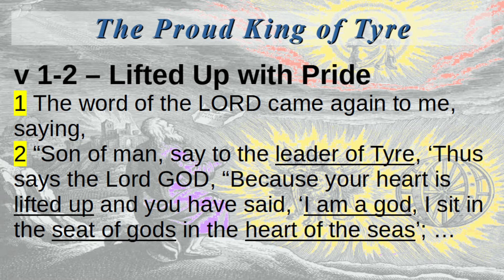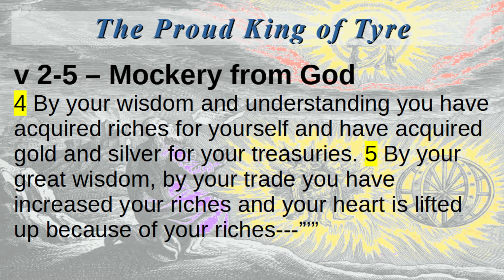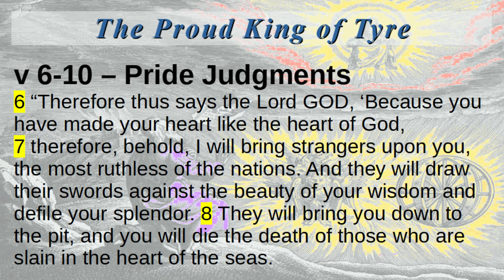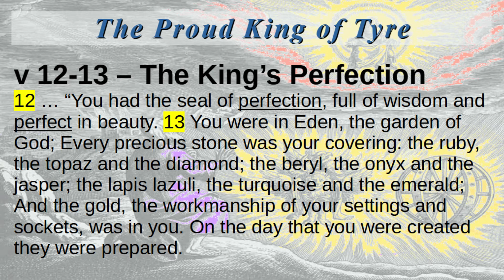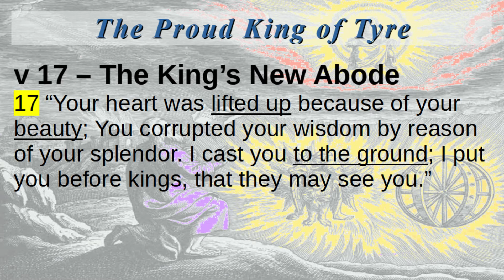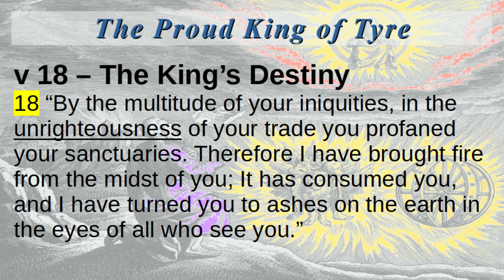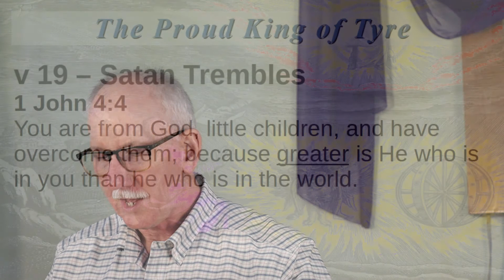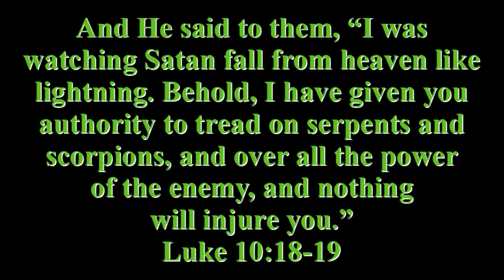2022 05 29 The Proud King of Tyre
A king or was it an angel who was expelled because of pride from Ezekiel 28